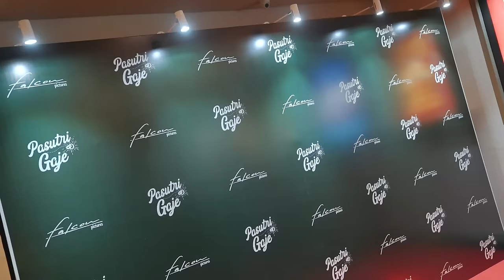WADUH KEPALA LUNA MAYA KENA SMASH. REZA RAHADIAN KAGET DIAJAK TIKTOKAN